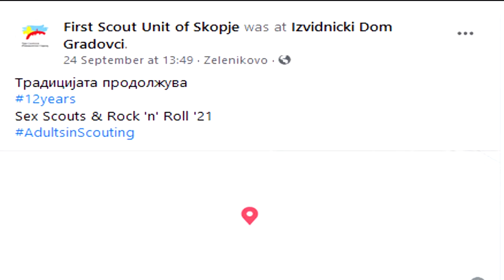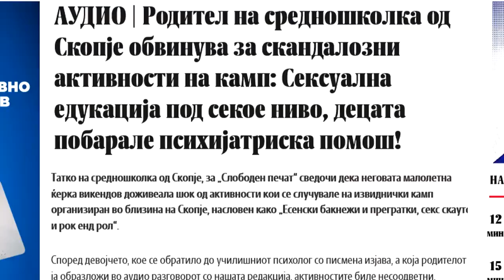Ќе одговара ли некој за скандалозниот камп за сексуално образование?!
Четири дена по големиот скандал и сомнежите за педофилија, се уште нема никаква кривична пријава против организаторите на тој настан. За настанот организиран од Првиот скопски извиднички одред, за кој постојат обвинувања дека малолетни деца биле терани да глумат секс пози, да симулираат секс, да се соблекуваат, единствено што засега е познато е дека организаторите биле повикани на разговор во полиција. Случајот сега го испитувале МВР и Обвинителството. Дека можеби е потребна кривична одговорност за овој настап смета и претседателот на првата детска амбасада Меѓаши.

ТЕЛОП ДРАГИ ЗМИЈАНАЦ- претседател на Меѓаши: Дали излегло од контрола или било по план и програма треба Јавното обвинителство да истражи. Ако треба и кривична одговорност да се побара. Нема амнестирање од одговорноста ако ова се случило.

Градоначалникот Петре Шилегов потврди биле дадени пари за овој настан, но не знаеле дека финансираат такво нешто, тоа не било напишано во апликацијата.

Од првиот скопски извиднички одред пак реагираа дека биле погрешно сфатени. Тие велат настанот воопшто не бил именувам „Секс, извидници и рокерол“, туку „Есенски бакнежи и прегратки 2021“. Овој случај ќе го истражува и народниот правобранител.

Матеја Петровски